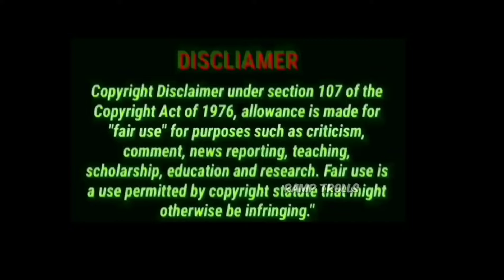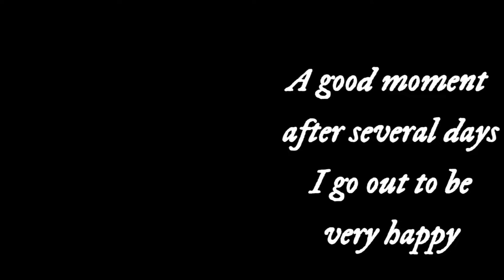We all went to see a thousand pillars hut in Warangal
We went from Khammam to Warangal to see the Thousand Pillar Temple and we got to know its uniqueness. It is said that it was built by Brahmin sculptors at that time. It is said that it is still like that. It is said that it was built 1163 years ago. It is a thousand pillar temple with a special history.
The specialty is that the sculptors have carved well on each pillar.